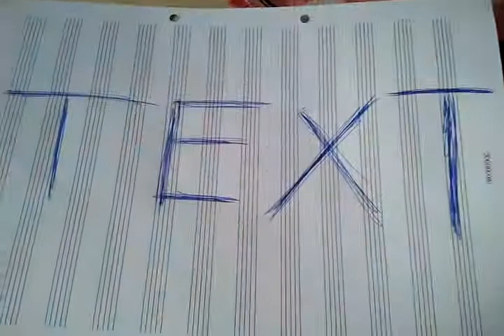vOICe tEXt mACHINe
vTm